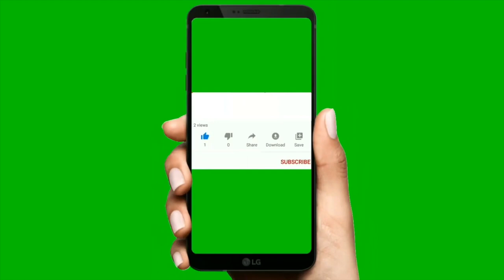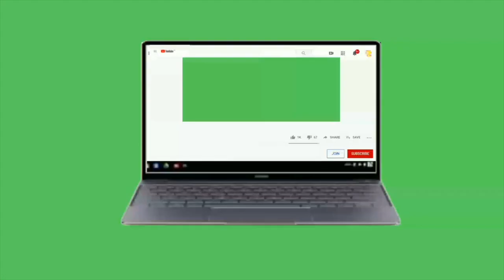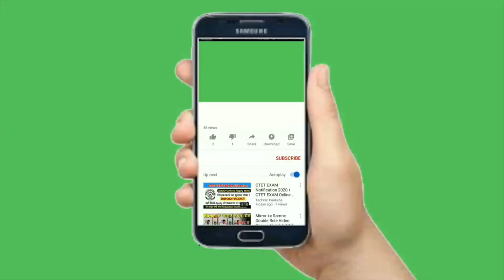Top 24 CopyRight Free Intros for youtube videos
CopyRight Free Intros for youtube videos